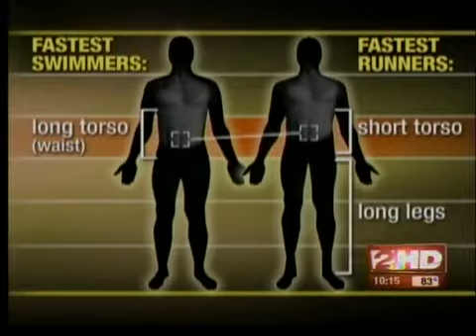Segment 2: Fast of Slow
New research may provide an answer to a controversial question in sports, why black athletes dominate on the running track and white athletes in the swimming pool.  Turns out, it may all get down to their belly buttons.